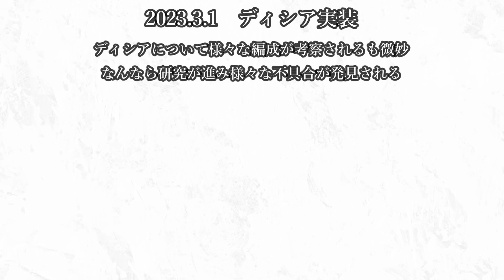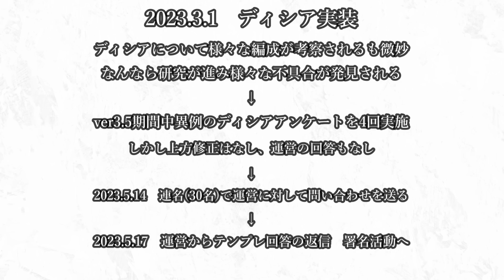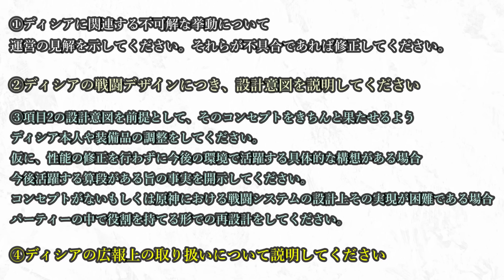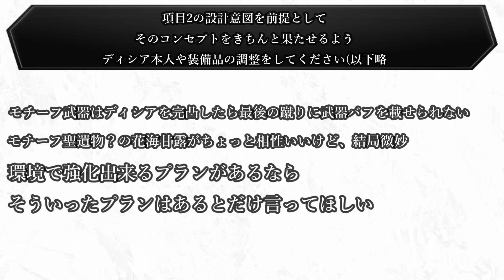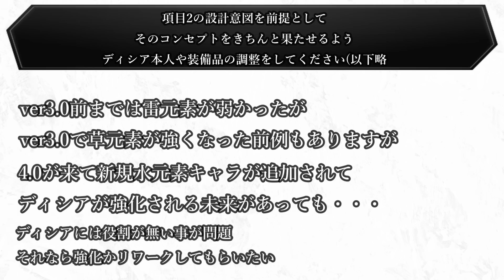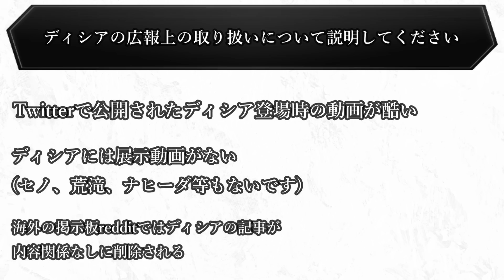【原神】ディシア騒動遂に署名活動へ…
きちんと読んで内容に納得出来たら同意しましょう、一緒に運営に声を届けましょう